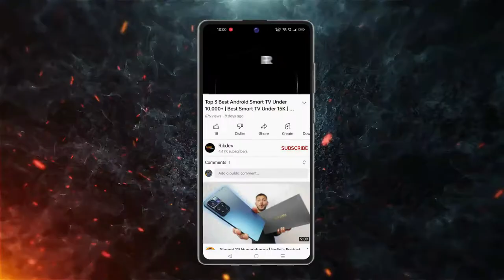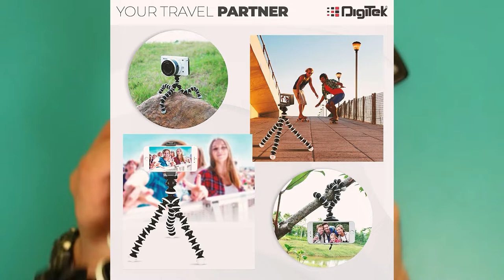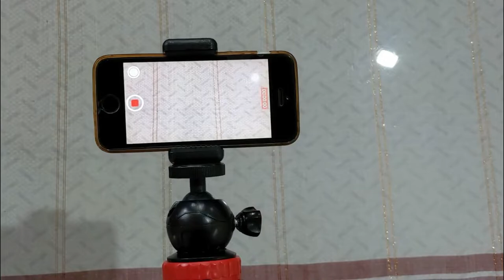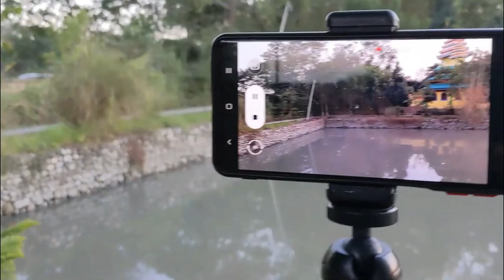Top 3 Best Mobile Vlogging Tripod Under ₹500 | Best Vlogging Tripod Setup Under ₹500 | Rikdev Tech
Top 3 Best Mobile Vlogging Tripod Under ₹500 | Best Vlogging Tripod Under ₹500 | Rikdev Tech

Digitek 260GT
Digitek 200MT
Octopus Tripod